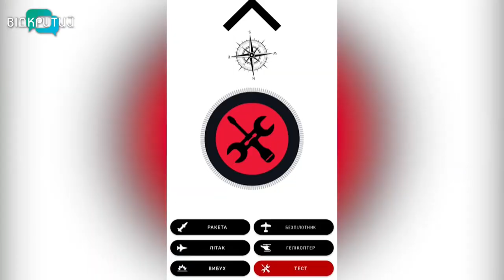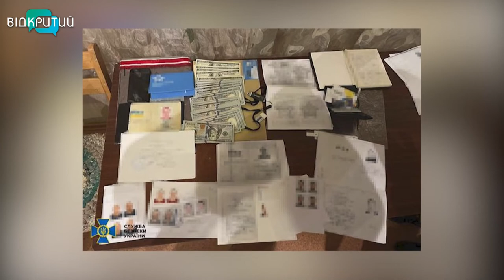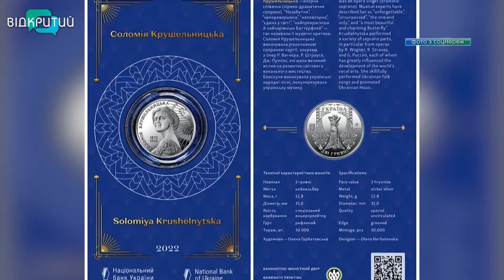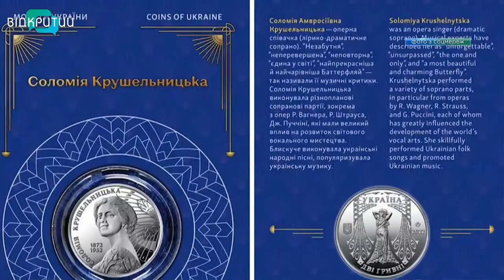Новини OPEN NEWS від 14 жовтня 2022 року 13:15